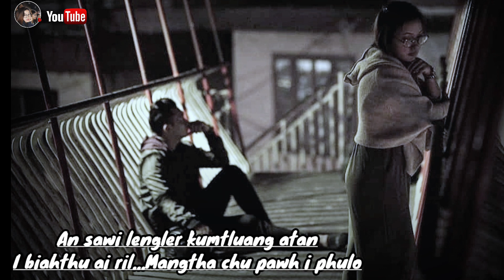Mazuali K - I phulo (Official L/V)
Composer : Siamsiami Chawngthu
Music / Editing : Smiley
Recording : Elden Production
Special thanks : Notei Ralte. Gospel Tlau.Parmawi .U Cobtea

    Channel dang ah copyright palh anilo a... Chuan pic / Video dang hmang a...a hla nei tu hriatpuina lo in lyrics video emaw status tur pic dang hmang siam phal a ni hek lo..in siam dawn chuan hla nei tu biak rawn thin ni seng...Khawngaih in min lo zawm sak hram dawn nia

Username : siamsiami chawngthu
Instagram id Link 👇